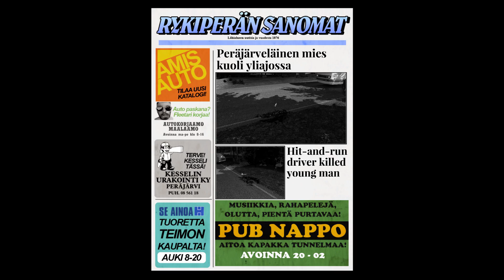REVENTANDO TODO CON EXPLOSIVOS!! LA DINAMITA - MY SUMMER CAR #134